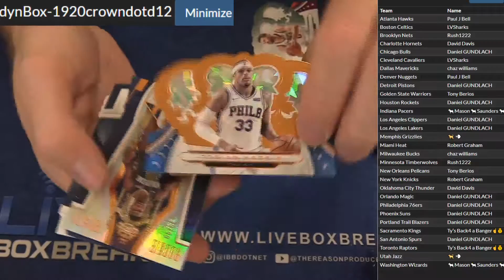2019 20 Crown DOTD #12 LBB